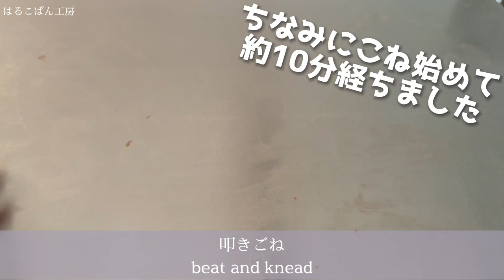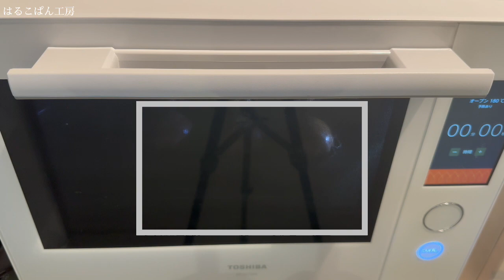【7分でわかる】手ごねでとろけるショコラブリオッシュ❤️生チョコ包みました♪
ココアパウダーを入れたブリオッシュ生地にバレンタインで余った生チョコを包みました😊💕
焼きたてはもちろんですが、冷まして食べても絶品です❤️❤️

材料/ブリオッシュ型6個分
【生地用】
強力粉             140ｇ
イースト             2ｇ
砂糖                   20ｇ
ココアパウダー 15ｇ
溶き卵               40ｇ
無塩バター        40ｇ
塩                         1ｇ
仕込み水    55～65ｇ

【成形用】
生チョコ      6個

【焼成用】
塗り卵          適量

※卵・バターは室温に戻しておく。
※仕込み水は30～35度に温めておく。

4:34 成形

焼成時間
180度12分

yeast 2g
20g of sugar
Cocoa powder 15g
Beaten egg 40g
Unsalted butter 40g
Salt 1g
Preparation water 55-65g

[For molding]
6 raw chocolates

[For firing]
Appropriate amount of coated eggs

※Return the eggs and butter to room temperature.
※Warm the prepared water at 30 to 35 degrees.